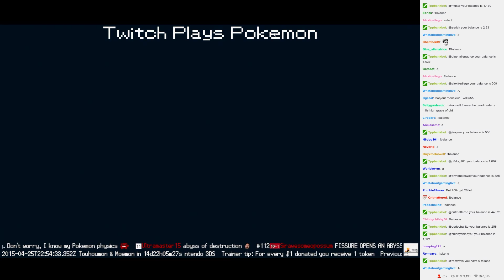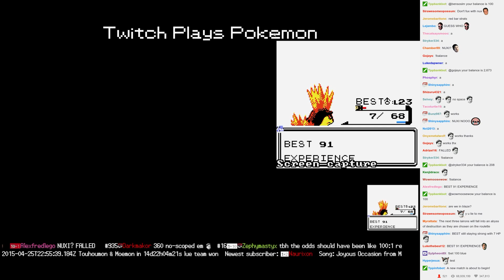Twitch Plays Pokémon Battle Revolution - Match #11744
Match #11744 [Blue: Snover, Wailmer, Drifloon] vs [Red: Paras, Parasect, Lairon]